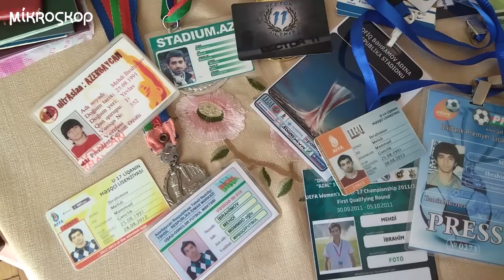Atasına görə həbs edilən oğulu 3 ilə qədər həbs gözləyir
Mehdi İbrahimin 4 yaşlı qızı Miray elə bilir ki, atası həbsdə yox, işi ilə əlaqədar səfərdədir. M. İbrahim heç bir siyasi fəaliyyəti olmadan Qarabağ yürüşündə iştirak etdiyi üçün həbs edilib. Onu 3 ilə qədər, AXCP Rəyasət Heyətinin üzvü olan atası Məmməd İbrahimi isə ömürlük həbs gözləyir.